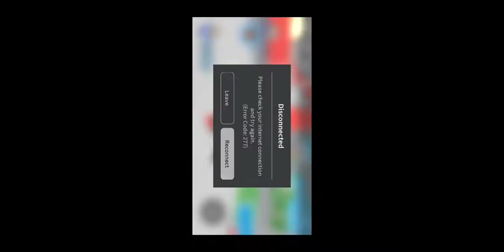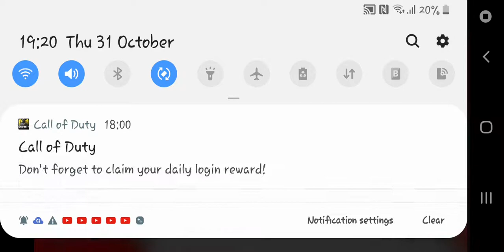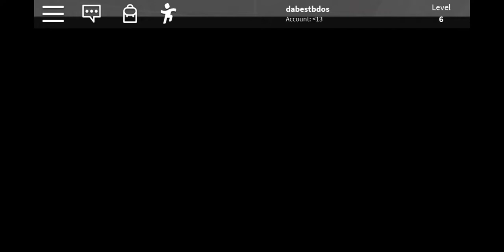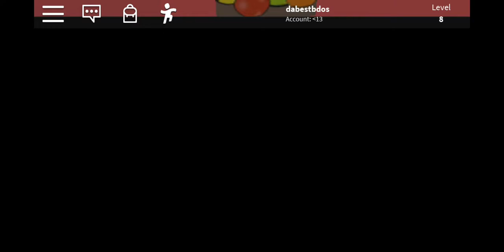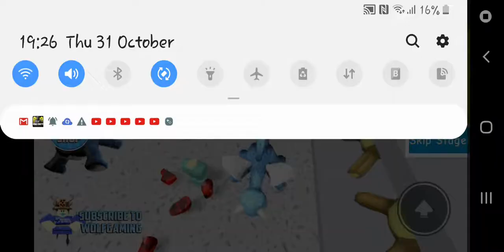Roblox with cabbycommers